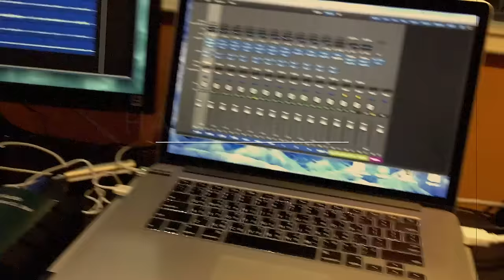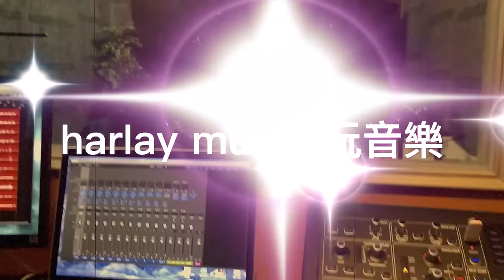MIDAS m32r drum solo Recording HD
鼓手:英全老師
後製:小漢老師
錄音器材：midas m32r